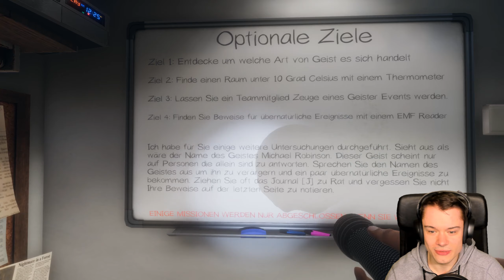Fill, der Geist - Phasmophobia #4 [DEUTSCH]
Phasmophobia mit Jack, Joni und Fill

Fill's Video:

Die ersten beiden Runden gingen ja locker flockig über die Bühne. Heute ist eine verlassene Schule das Ziel unserer Untersuchungen und Jack rammt mir mit voller Gewalt das Messer in den Rücken.

❤️Dir gefällt was du siehst? Dann unterstütze mich gern mit einem Like und gern auch einem Abo, damit du nichts mehr verpasst!
❤️Du hast Verbesserungsvorschläge oder Kritikpunkte. Dann teile mir diese gern in den Kommis mit!

Viel Spaß!

Das Psycho-Horror-Spiel Phasmophobia ist seit Ende September für kleines Geld auf Steam erhältlich und bietet munteren Horror-Spaß allein oder mit bis zu drei weiteren Spielern! Außerdem haben die Entwickler stetige Verbesserungen und Erweiterungen des Horror-Spaßes versprochen.
Wir machen einen auf Ghostbusters. Naja, nicht ganz. In einem verlassenen Haus/einer verlassenen Schule oder Ähnlichen gehen wir mit unseren verschiedenen Werkzeugen auf Spurensuche. Denn, in den Gebäuden soll ein Geist hausen und unsere Aufgabe ist es, herauszufinden, welche Art von Geist in dem Gebäude lebt. Der Geist wiederum hat darauf keine Lust und macht uns das Leben so schwer wie möglich, bis er uns letztendlich heimsucht und tötet.